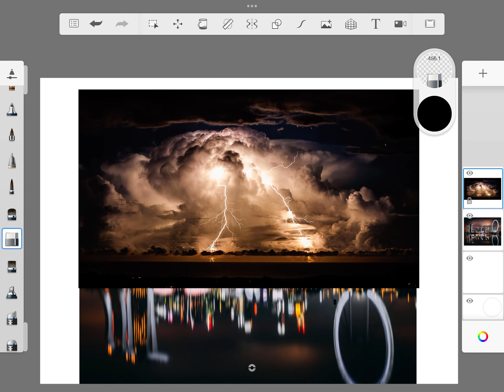How to use blend mode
How to use the Blend Model on Sketchbook